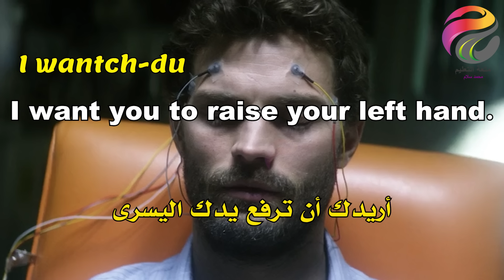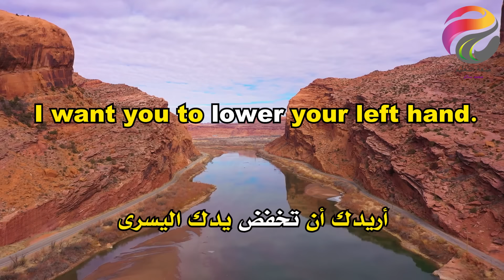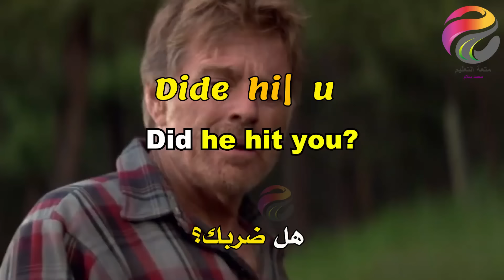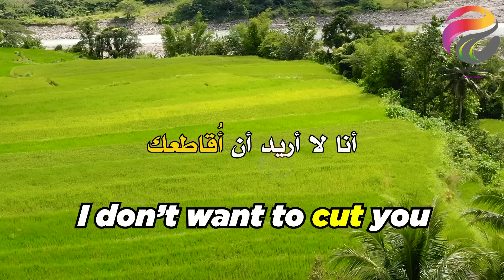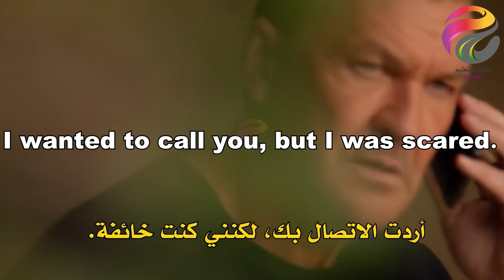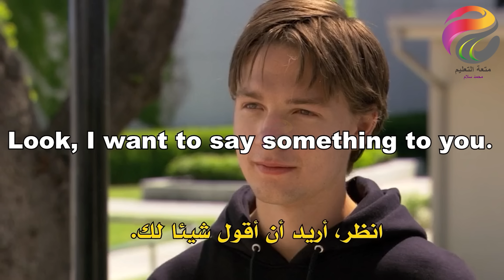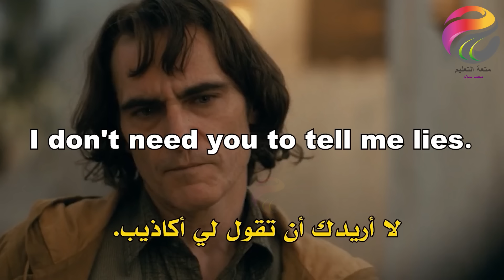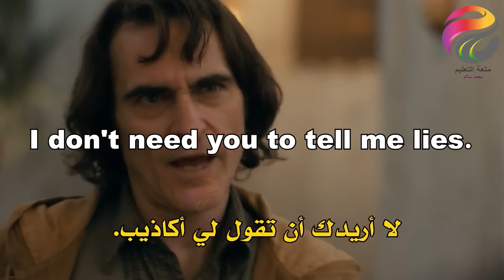أعظم سر 35 استماع يومي قبل النوم = مستوى مذهل في الانجليزية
I want you to raise your left hand.أريدك أن ترفع يدك اليسرىأريدك أن ترفع يدك اليمنىI want you to raise your right hand.أريدك أن تخفض يدك اليسرىI want you to lower your left hand.لا ترفع يدك اليمنىDon't raise your right hand!لماذا لم ترفع يدك؟Why didn't you raise your hand?He hit his head.لقد ضرب رأسه.هل ضربك؟Did he hit you?هل ضربتيه؟Did you hit him?هل ضربت رأسك ؟Did you hit your head?He will not marry me.لن يتزوجني.I love someone.أنا أحب شخص ماWhat are you doing here? Come here.ماذا تفعل هنا ؟ تعال إلى هنا.What do you want to tell me?ماذا تريد أن تخبرني ؟I wanted to call you, but I was scared.أردت الاتصال بك، لكنني كنت خائفة.Look, I want to say something to you.انظروا، أريد أن أقول شيئا لك.Can we meet tonight?هل يمكننا أن نتقابل الليلة ؟Where should we meet?أين يجب أن نلتقي ؟See you tonight. Bye.اراك الليلة. وداعا.Who was that girl?من كانت تلك الفتاة ؟You can go now.يمكنك الذهاب الآنYou are a hard girl to get hold of.أنت فتاة يصعب الحصول عليها.So... thank you, and God bless you.لذا... شكرا لك، وبارك الله فيك.Everything okay, sir?هل كل شيء على ما يرام يا سيدي ؟Looks like my plan is working.يبدو أن خطتي تعملWhere were you before this?أين كنت قبل هذا ؟Hey! Where were you?مهلا! أين كنت ؟Are you okay to chat?هل أنت بخير للدردشة ؟I am exhausted.أنا منهكةYeah, I found a job.نعم، وجدت وظيفة.I want to earn it on my own.أريد أن أكسبها بمفردي.You know you don't need to work.أنت تعلم أنك لست بحاجة إلى العمل.I don't need you to tell me lies.لا أريدك أن تقول لي أكاذيب.What kind of job did you get?ما نوع العمل الذي حصلت عليه ؟are you serious?هل أنت جاد؟There is no shame in what happened.لا عيب فيما حدث.Thank you, my friend.شكراً لك يا صديقيThank you, my dear.شكراً لك يا عزيزتيMaybe my mom can home school you, too.ربما أمي تستطيع أن تدرسك بالمنزل أيضاًShe should be here in a few days.يجب أن تكون هنا في غضون أيام قليلةI am a little psyched.أنا متحمس بعض الشيء.You are so... beautiful.أنت جميلة جدا.I want to marry your Nettie.أريد الزواج من (نيتي)I am thinking about it.أنا أفكر في ذلكyou are so handsome.أنت وسيم جداShe must be so worried about you.لابد أنها قلقة عليكMay I know his name?هل لي أن أعرف اسمه ؟Shut up. I will tell you later.اخرس. سأخبرك لاحقاًEven if you are my friend.حتى لو كنت صديقيwhat is he doing here?ماذا يفعل هنا ؟